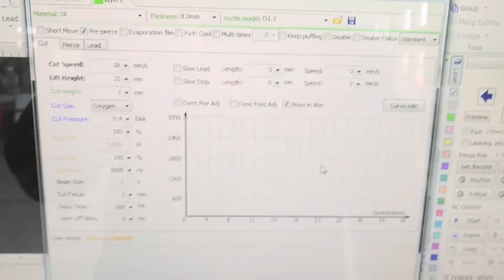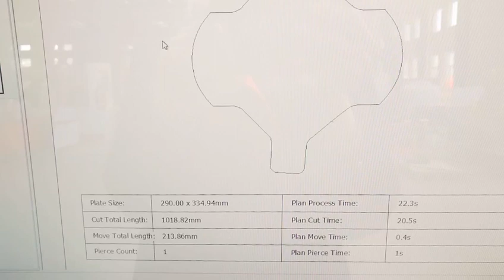2kw Comparison of laser cutting 5mm and 8mm carbon steel--XTLaser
2kw Comparison of laser cutting 5mm and 8mm carbon steel--XTLaser